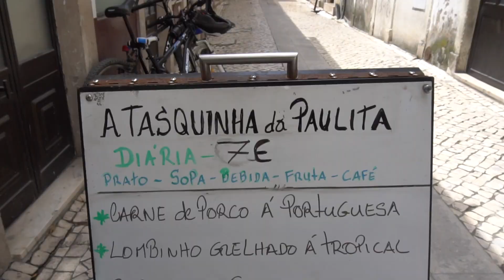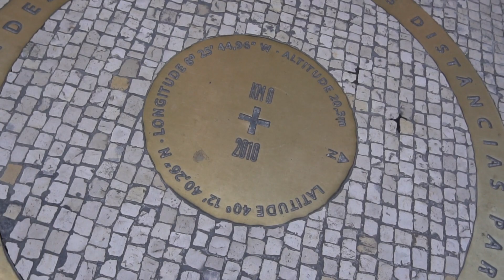Portugal road trip summer 2018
Viaggio da Porto a Lisbona, in auto.
Tutte le informazioni riguardo questo road trip potete trovarle sul blog
con tutti gli itinerari, i prezzi e vari consigli di viaggio!!

Tappe: Porto, Coimbra, Peniche, Baleal, Sintra, Lisbona.
On the road per una settimana.

Per qualsiasi domanda sono a disposizione;)

(ogni tanto c'è la promozione e se ti iscrivi puoi ricevere 10€!)
Codice invito yap: ENRICOGE
(anche qui, ogni tanto c'è la promozione e se ti iscrivi puoi ricevere 10€!)

Le riprese sono state fatte con:
📷  Gopro Hero 3+Black
📷 Sony 6300

La mia attrezzatura:

Sony 6500

Obiettivo super portatile da viaggio: poco luminoso ma perfetto per compattezza e versatilità!

Obiettivo della serie: come ho fatto a vivere senza

Samyang 35

Adattatore Sigma canon-sony per mantenere gli automatismi

Batterie di riserva per Sony con carica batterie fantastico!

Tempo fa usavo la canon 700d ottima macchina per iniziare, soprattutto al prezzo attuale!
con questo obiettivo

Nelle esplorazioni usiamo:

Torcia per gopro:

Torcia da testa: